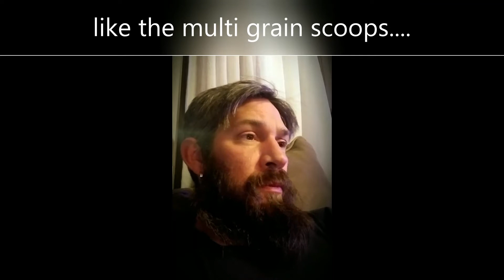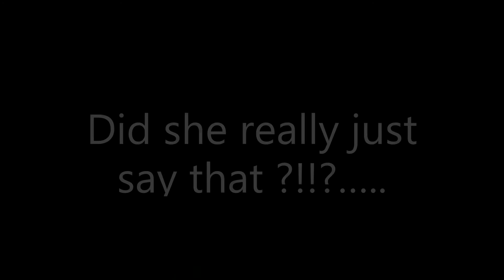She's done hunting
2019 Hunting interrogation.